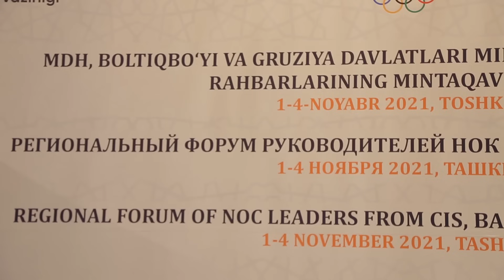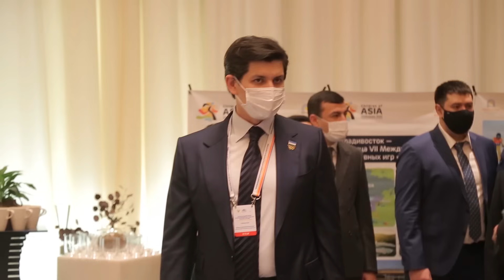Otabek Umarov Qaytdi! Uni O'zim Kordim! Qanday Kutib Olishganini Ko'ring